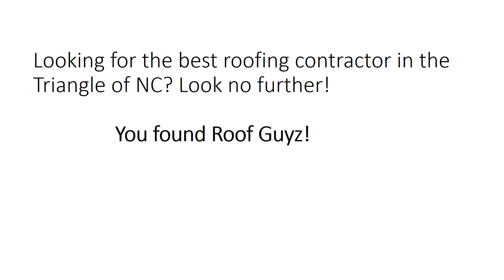Best Roofing Contractor, Triangle NC Roof Guyz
From the simplest repairs to brand new roof installations, Roof Guyz is the only company that you should trust for all of your residential and commercial roofing needs. With state of the art equipment, an experienced staff and exceptional customer service, our company has been providing quality work to the Triangle North Carolina community for years.

Our commitment to quality and excellence has earned us the distinction as one of North Carolina’s finest roofers, offering services in shingle, metal & flat roofing systems. If you are ready to begin your residential or commercial project, contact Roof Guyz today for a consultation and quote. You won’t be disappointed, we guarantee it!

More Information about roofing company Raleigh, cary, apex, holly springs nc:

The most trusted roofing contractors in Holly Springs, NC are on Porch. See costs, photos ... Roofing Contractor; Raleigh, NC ... Roofing Contractor; Apex, NC.

On Tops Roofing | Raleigh Roofing Company | Roof ...
On Tops Roofing, based in Angier, NC, proudly serves the following areas: Raleigh, Cary, Holly Springs, Apex, Fuquay-Varina, Garner, Fayetteville, Chapel Hill, ...

Holly Springs, NC Roofers - Find BBB Accredited Roofers ...

Wikipedia
Cary /'k??ri/ is the seventh largest municipality in North Carolina. Cary is in Wake and ... This resulted in the formation of the Raleigh-Cary, NC Metro Area and the ... on the south by Apex and Holly Springs, and on the west by the Jordan Lake technology company; SAS Institute – Large software company and Cary's ...
Missing: roofing

Wikipedia
Garner is a town in Wake County, North Carolina, United States and a suburb of Raleigh. An explosion and partial roof collapse of a ConAgra Foods plant on June 9, 2009 ... Vandora Springs Elementary School; Vance Elementary School; East Garner ... Greater Raleigh Metropolitan Region (Raleigh-Cary MSA, part of the ...

Apex-Cary NC Storm Guard Restoration Review - YouTube
? 1:04
Apr 1, 2016 - Uploaded

People who watched this video:

Also searched online for:

Searches related to roofing company raleigh cary apex, holly springs nc
dave's roof repair cary nc
roofers cary nc
raleigh roofers
roof repair raleigh
roof repair durham nc
ark roofing apex nc
roof leak repair raleigh nc
roof repair apex nc